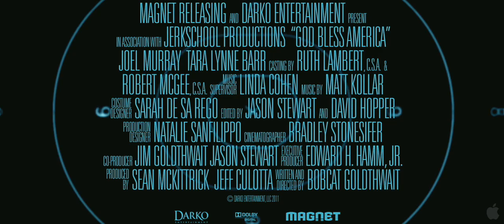God Bless America 2012 Trailer HD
Cast:
Joel Murray, Tara Lynne Barr.